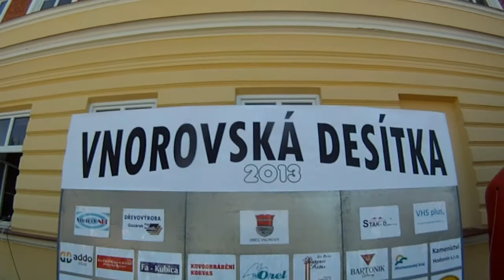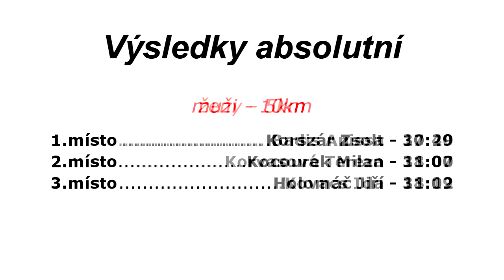Vnorovská desítka 2013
Vnorovská desítka - 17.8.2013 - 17. ročník